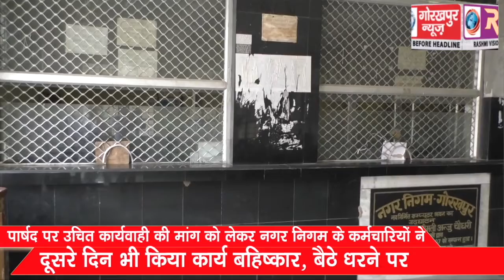पार्षद पर उचित कार्यवाही की मांग को लेकर नगर निगम के कर्मचारियों ने दूसरे दिन भी किया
पार्षद पर उचित कार्यवाही की मांग को लेकर नगर निगम के कर्मचारियों ने दूसरे दिन भी किया कार्य बहिष्कार, बैठे धरने पर